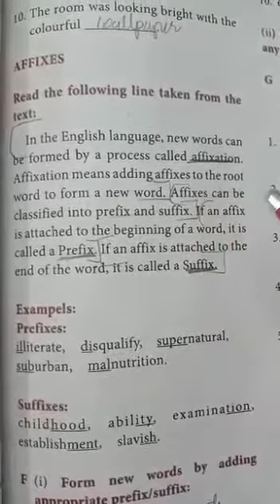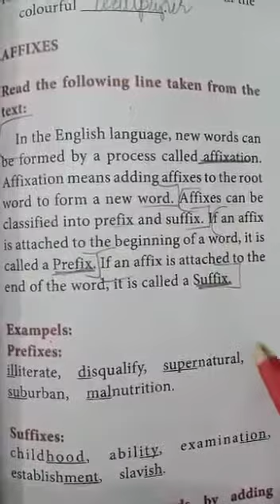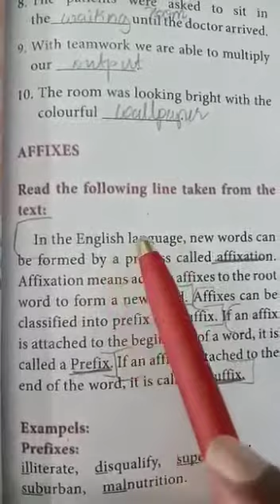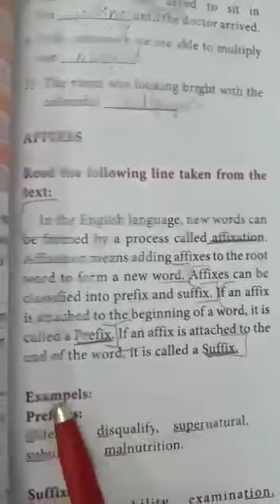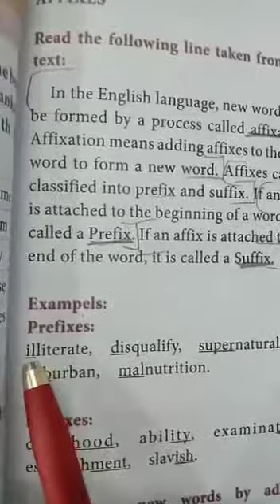10th English, Unit-4 ,Vocabulary By RK,Video-1